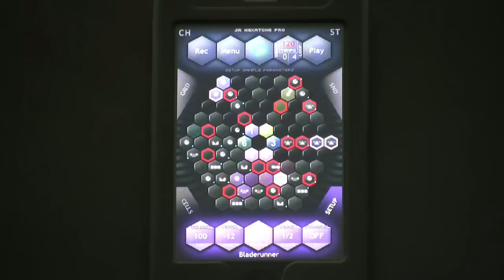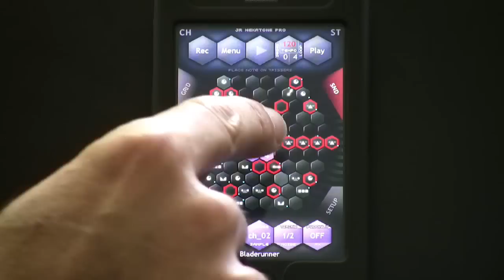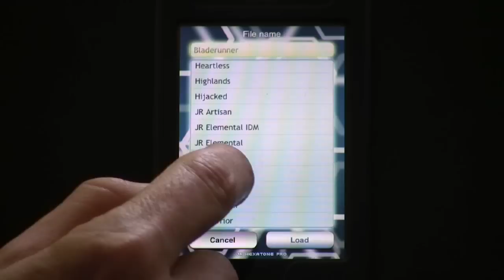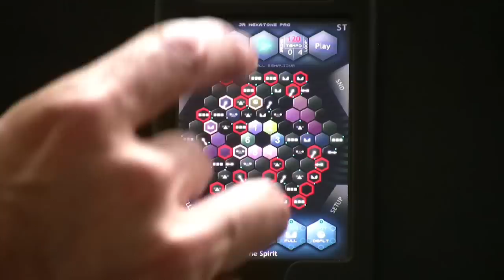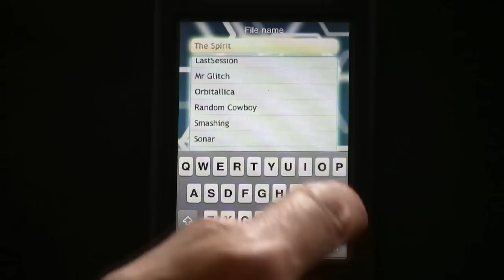Jordan Introduces Hexatone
Jordan Rudess introduces JR Hexatone Pro for the iPhone, a next-generation 6-directional loop generation tool that uses artificial intelligence and advanced randomization algorithms to produce constantly changing sonic structures. The app is capable of creating many type of drum loops, melodic sequences or rhythm patterns, thanks to its ability to load custom user samples and modify them in realtime. Users can also engage built-in Stutter or Chorus effects and control them with the iPhone's accelerometer.